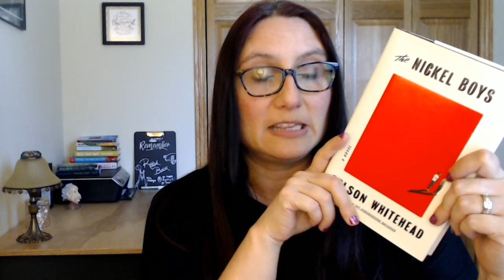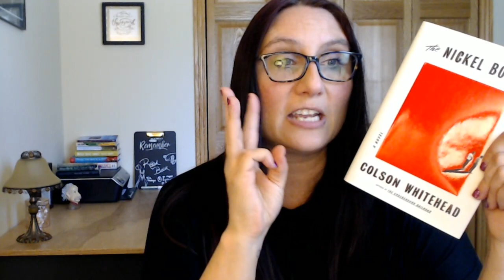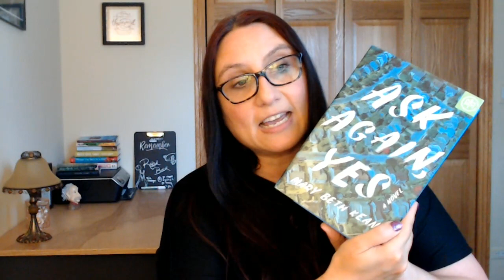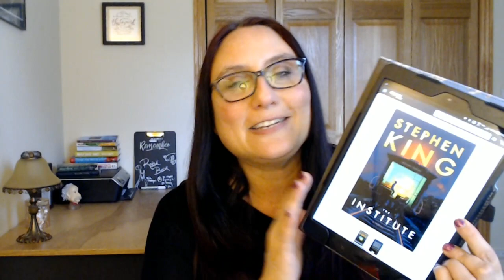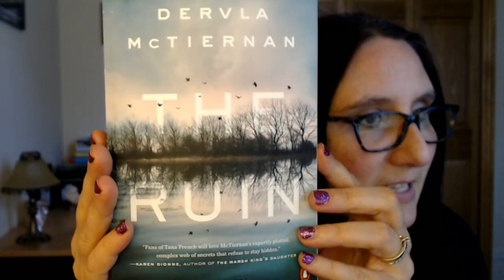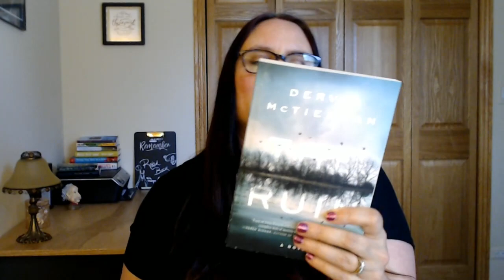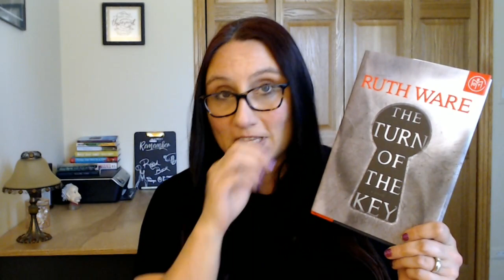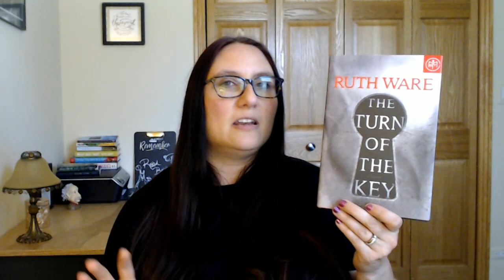Books I am Reading In September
I do a ton of book unboxings, bookish items, and book reviews.

This month's reads include:

Fantasy:
The King of Bones and Ashes by J.D. Stone

Fiction:
Ask Again, Yes by Mary Beth Keane
The Nickel Boys by Colson Whitehad
The One-In-A-Million Boy by Monica Wood
We Are the Ants by Shaun David Hutchinson

Nonfiction:
The Everything Store: Jeff Bezos and the Age of Amazon by Brad Stone

Mystery/Thriller/Horror:
A Better Man by Louise Penny
The Chain by Adrian McKinty
The Institute by Stephen King
Our House by Louise Candlish
The Ruin by Dervla McTiernan
The Turn of the Key by Ruth Ware